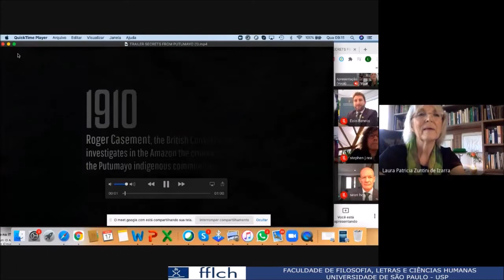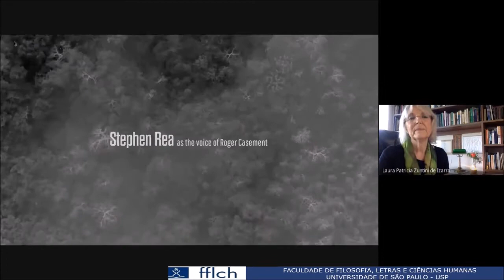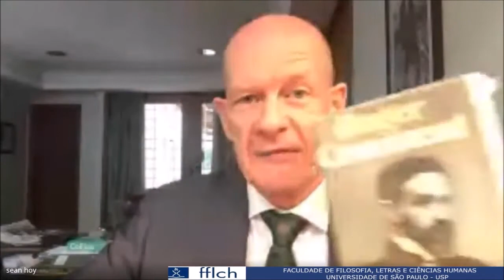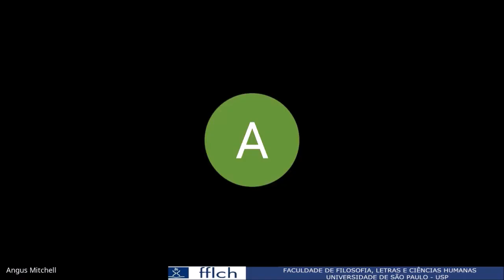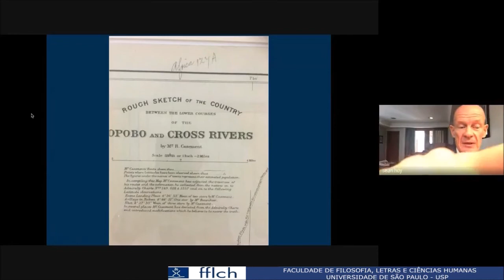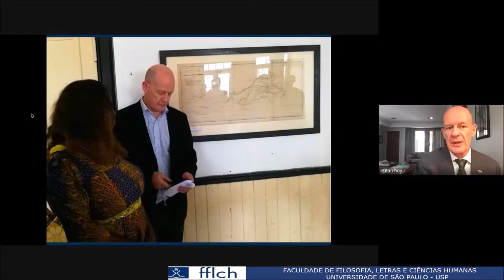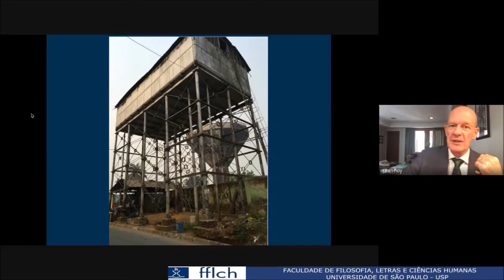Secrets from Putumayo: A Film By Aurélio Michiles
Stephen Rea, Angus Mitchell and Milton Hatoum.
Chairs: Ambassador Seán Hoy and Consul General Eoin Bennis.